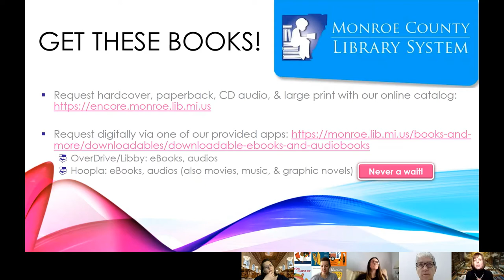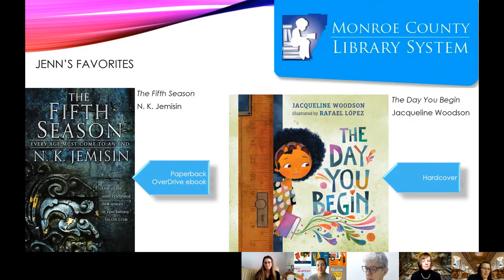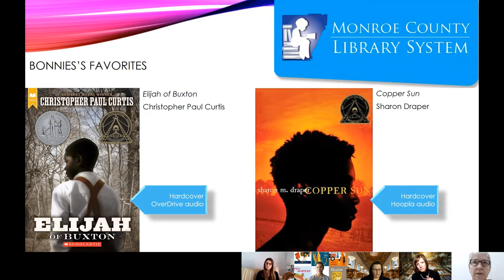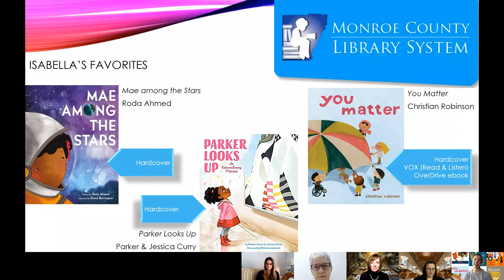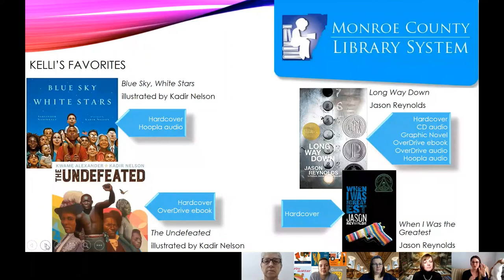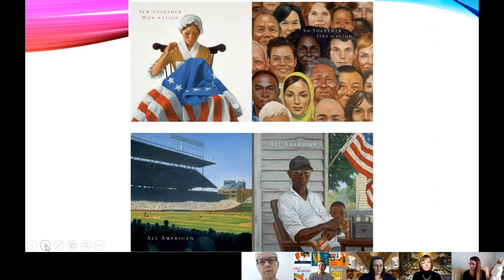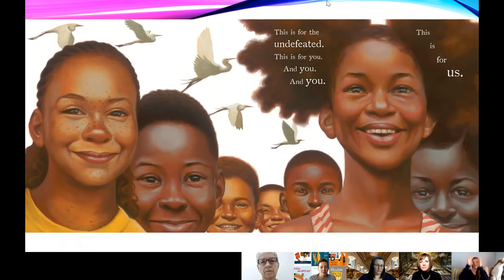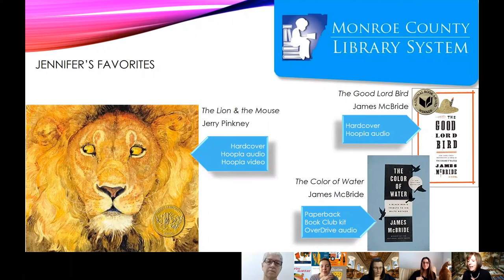Literary Libations with Librarians - Our Favorite Black Authors & Illustrators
In honor of Black History Month, our librarians celebrate their favorite black authors and illustrators.